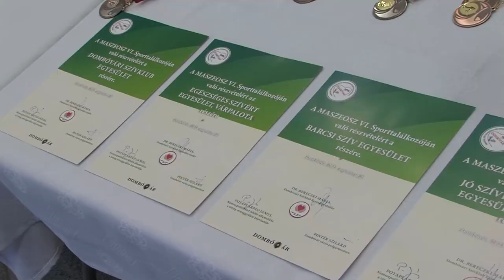Magyar Szívegyesületek Országos Szövetsége – sporttalálkozó, Dombóvár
Eredményhírdetés